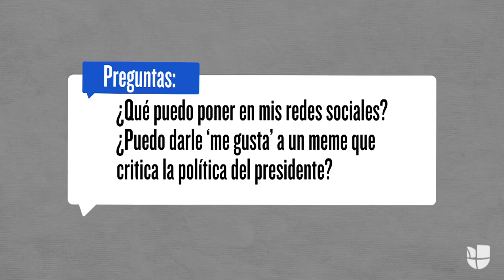¿Es necesario eliminar mis cuentas de redes sociales por las leyes de inmigración?